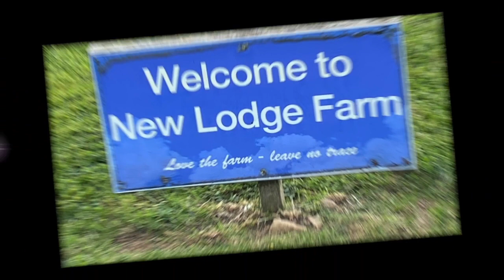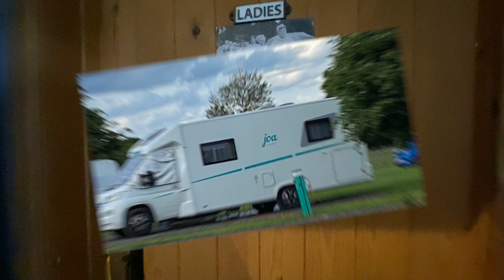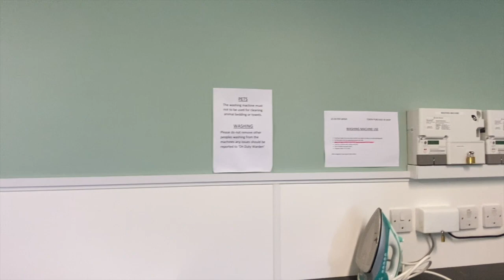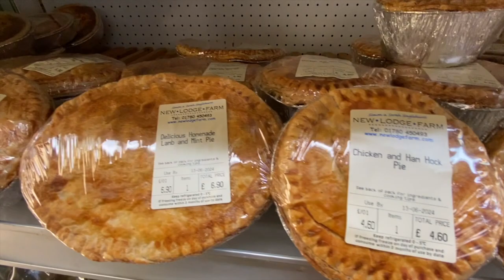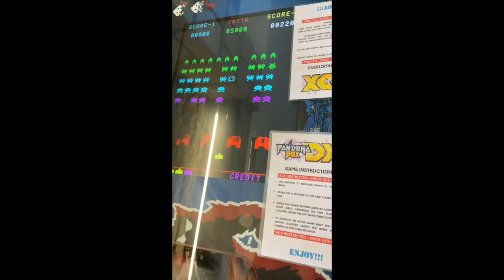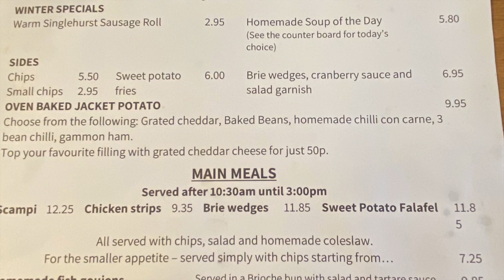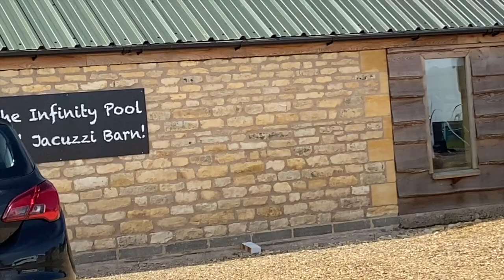A weekend at the fabulous New Lodge Farm Campsite in Northamptonshire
This video is about our weekend away at the fabulous New Lodge Farm campsite in Northamptonshire, literally just off the A43.  We take a look around the site, the facilities, cafe, farm shop and all the things on offer at this beautiful adults only campsite.